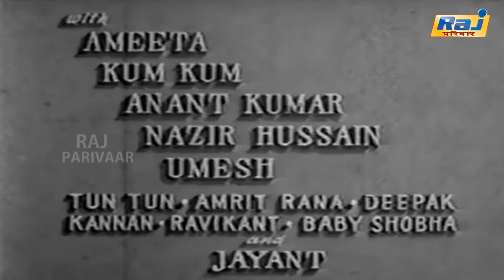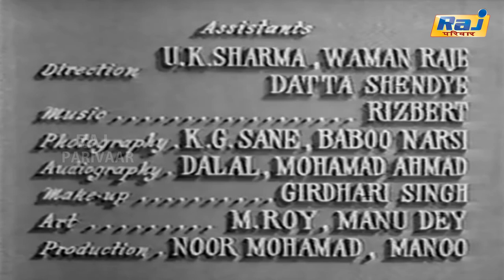Bada Bhai Full Movie HD | Popular Hindi Movie | Ajit | Kamini Kaushal | Nasir Hussain | Raj Pariwar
Bada Bhai is a 1956 Indian Hindi-language family drama film directed and Production by K. Amarnath. The music was Naushad.

Directed by K. Amarnath
Produced by K. Amarnath
Starring Ajit, Kamini Kaushal, Nasir Hussain, Jayant, Kumkum, Gope, Tun Tun and Helen.